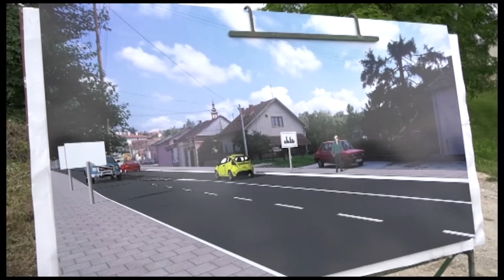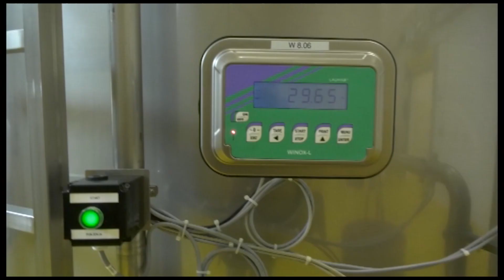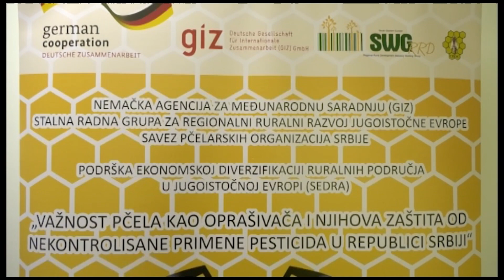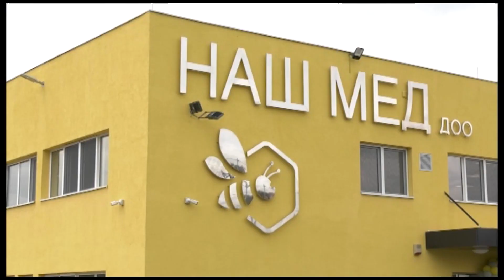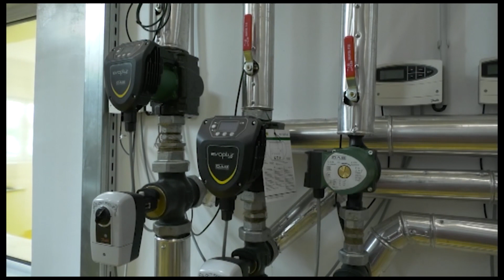Rača: Premijerka Ana Brnabić pustila u rad pogon "Naš med"